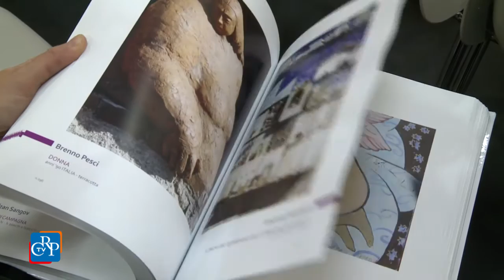Pittori per la pace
Presentato al salone il catalogo dei Pittori per la pace di Torre Canavese. Una raccolta di centinaia di opere d'arte realizzate da pittori di tutto il mondo che da anni porta a Torre canavese migliaia di visitatori. Un museo a cielo aperto sempre disponibile realizzato grazie alla collaborazione tra l'antiquario Marco Datrino e il Comune di Torre Canavese.